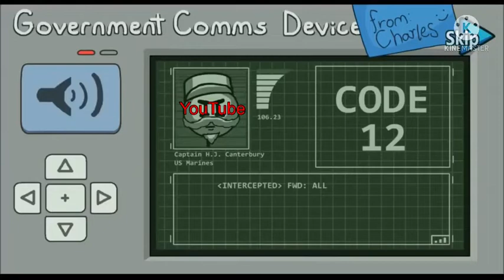Never pause the Henry stickmin collection *part 5* CTM